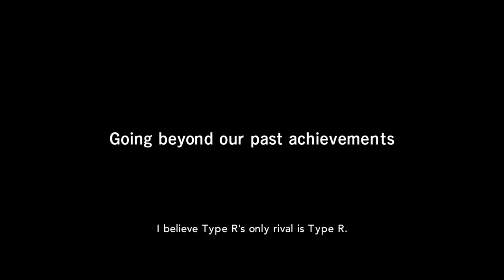neuer HONDA CIVIC TYPE R STELLT RUNDENREKORD AUF 2022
Die nächste Generation des Honda Civic Type R hat einen neuen Rundenrekord auf der weltberühmten Rennstrecke im japanischen Suzuka aufgestellt. In zwei Minuten und 23,120 Sekunden* umrundete der Kompaktsportler den 5,8 Kilometer langen Kurs – und war damit schneller als jedes Fahrzeug mit Frontantrieb zuvor. Auch der bisherige Rekordhalter, die Honda Civic Type R Limited Edition, wurde um 0,873 Sekunden unterboten.